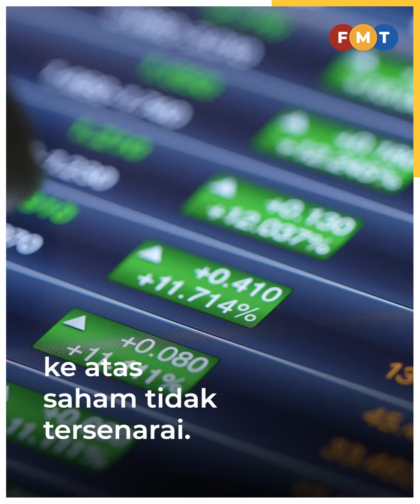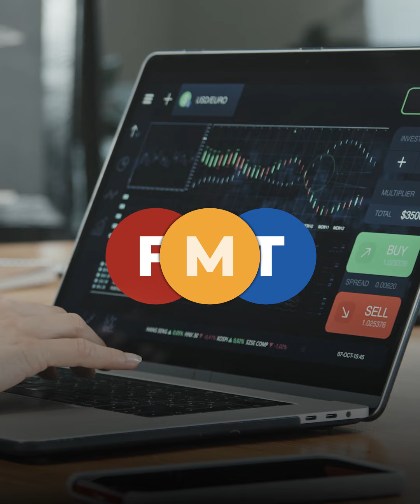Cukai dividen saham jana lebih banyak hasil berbanding GST, kerajaan diberitahu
Tiga ahli ekonomi mencadangkan cukai terhadap golongan kaya menerusi dividen saham, keuntungan modal dan pendapatan individu yang boleh memberikan lebih banyak hasil kepada kerajaan tanpa perlu memperkenalkan semula cukai barang dan perkhidmatan (GST).